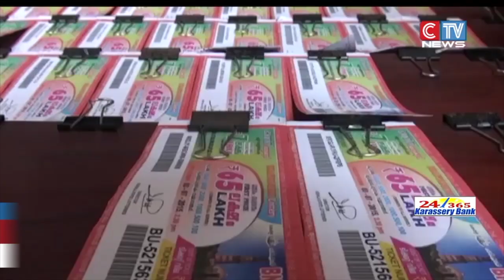ഒറ്റയക്കലോട്ടറി തട്ടിപ്പുമായി മാനി പുരത്ത് രണ്ട് പേർ പോലീസ് പിടിയിൽ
ഒറ്റയക്കലോട്ടറി തട്ടിപ്പുമായി മാനി പുരത്ത് രണ്ട് പേർ പോലീസ്  പിടിയിൽ.തേക്കുംകുറ്റി സ്വദേശി ശ്രീജു, അരീക്കോട് സ്വദേശി ബിനീഷ് എന്നിവരാണ് പിടിയിലായത്.